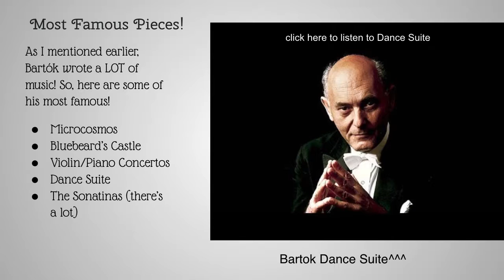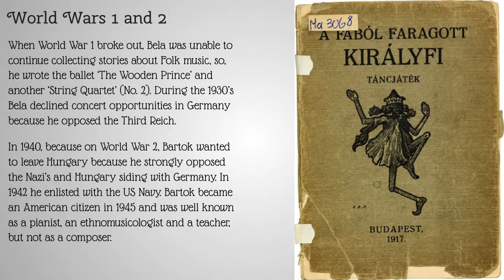Béla Bartòk Gabriele Martinez